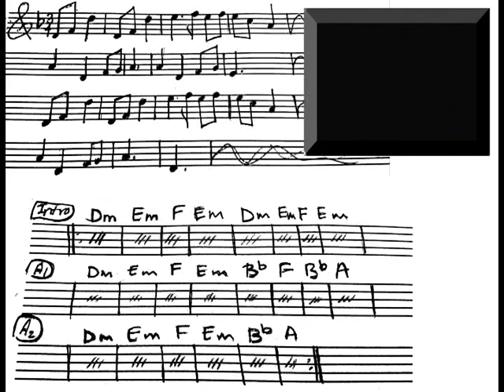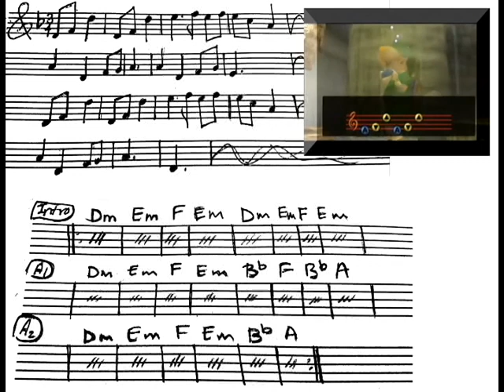Song of Storms Jazz Backing Track with Sheet Music